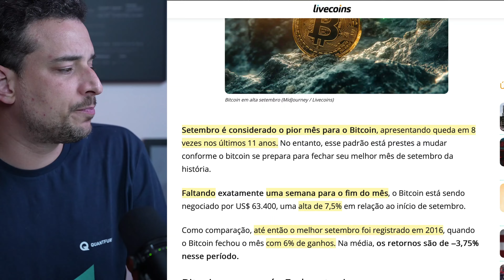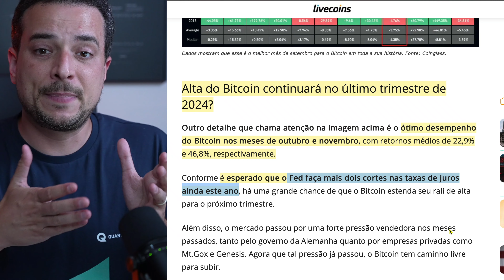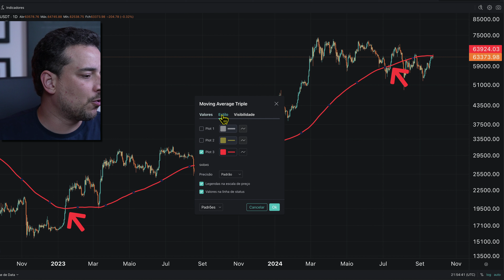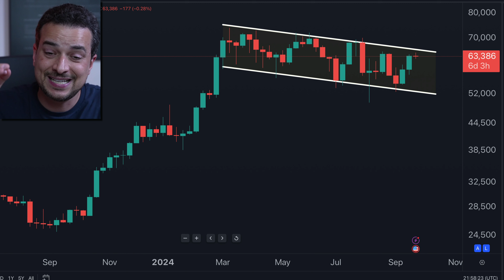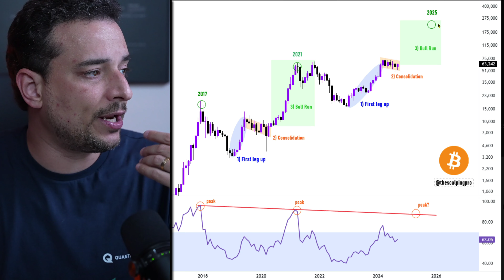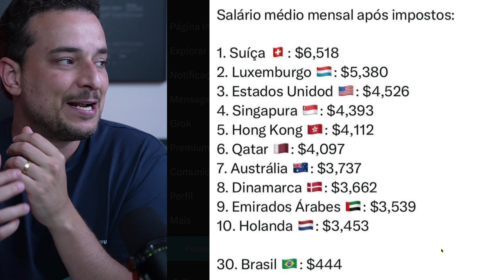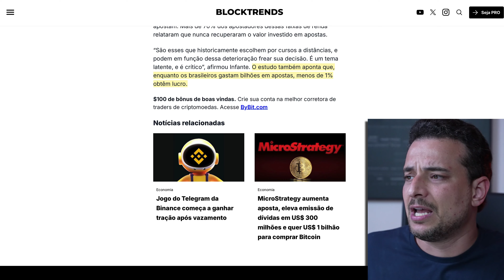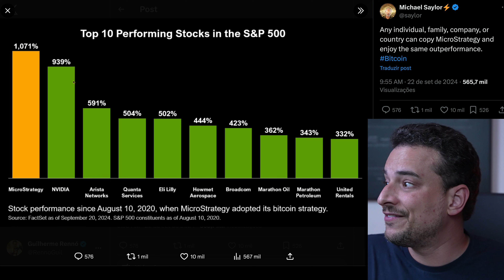BITCOIN 70K NESSA SEMANA! MELHOR SETEMBRO DA HISTÓRIA 🤩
Setembro é conhecido como o PIOR MÊS DO BITCOIN, mas não nesse ano! 2024 vem nos brindando com o melhor setembro da história do BTC. E agora falta pouco pro rompimento da média de 200 dias... que nos levaria aos 70k.

🚨 VENHA PRA NOSSA COMUNIDADE NO DISCORD!